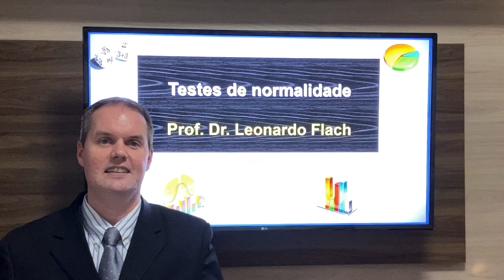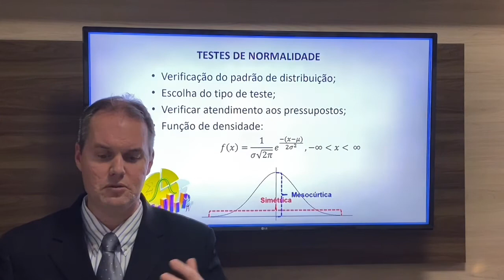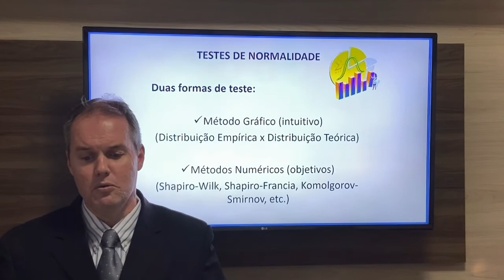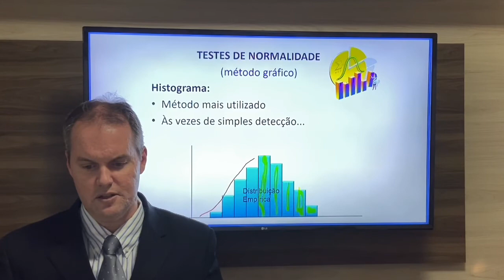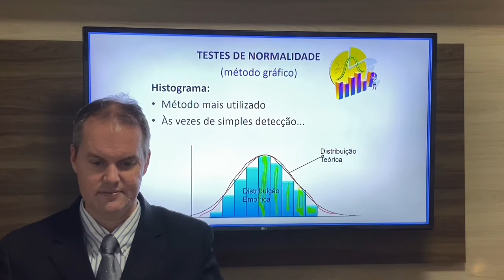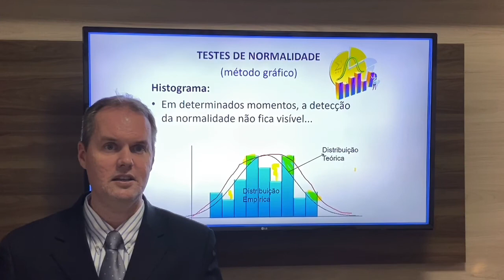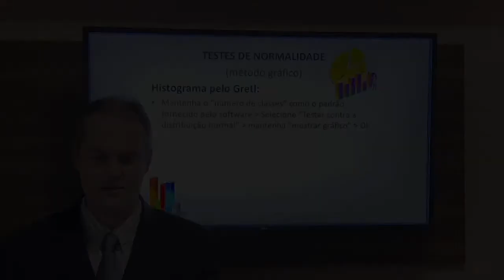Testes de Normalidade - Parte 1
Links para download gratuito dos nossos artigos científicos, contendo aplicação prática dos conhecimentos desta videoaula
☑️ Obrigado pela visita!

Chapters (Capítulos)
00:00 – Seja bem-vindo!
00:02 – Inscreva-se no canal!
01:00 – Introdução
02:00 – Desenvolvimento